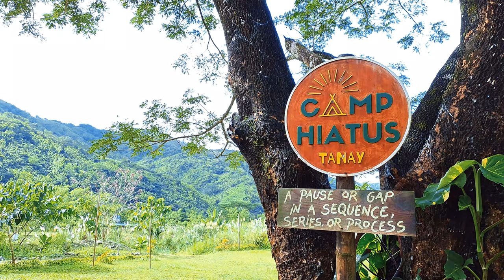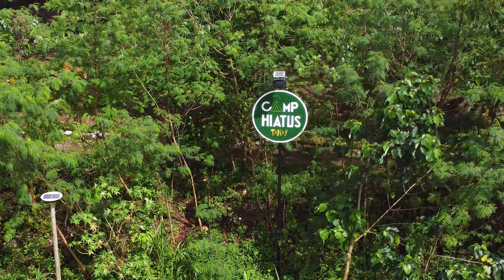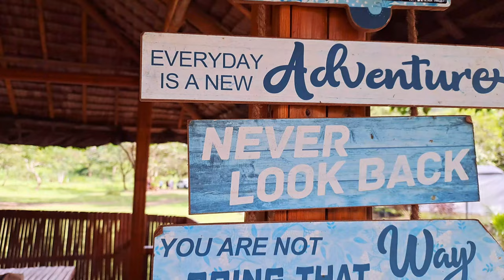Camping by the River with Labrador Retriever | Camp Hiatus | River Crossing | Toyota Raize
Embark on a heartwarming adventure with us in our latest travel vlog at Camp Hiatus! Join our beloved Labrador Retriever, Marley, as we delve into the beauty of camping amidst nature. Watch as we navigate through the excitement of river crossing and witness Marley's sheer joy as he takes a refreshing swim in the crystal-clear river waters. It's a journey filled with laughter, picturesque landscapes, and the unbreakable bond between us and our four-legged friend. Come along and experience the magic of the great outdoors with Camp Hiatus, where every moment is an unforgettable memory. 🏕️🐾